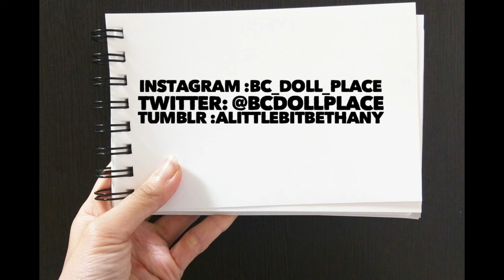BC’s Doll Place: A Very Dolly Christmas Countdown 2023 Day 24 (With Subtitles)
Hi everybody Happy Christmas Eve! This  is the photo for Day 24 of A Very Dolly Christmas Countdown 2023. I hope that you enjoy this video. This video is not for people under the age of 13. ​⁠

Day 23’s video

This Video was made using:
Lumafusion
Typorama
Adobe Photoshop Express
Tune Pocket Youtube Tags Generator